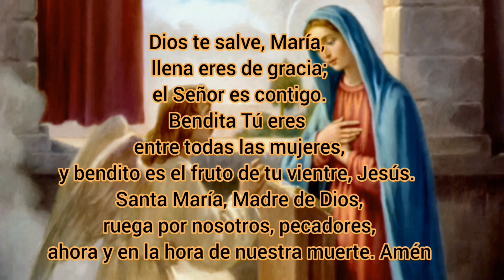Ángelus de La Tarde, hágase en mi según tu palabra. 🕊️🕊️📖📖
pidamos con Fe y  Esperanza ofrezcamos este rezo Mariano a la santísima Virgen María y pidamos su maternal protección.